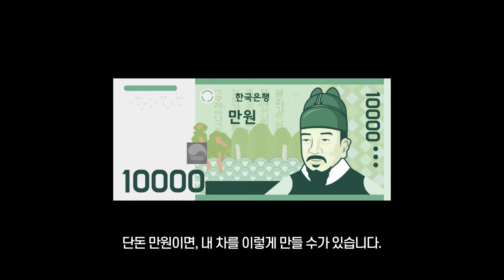누구나 쉽게 따라 할 수 있습니다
안녕하세요 세차 문화 알려주는 남자 세알남 입니다!
수년간 디테일링, 세차 유튜브 채널과 세차용품 쇼핑몰을 운영하면서
드디어 저희의 꿈이었던 도전! 브랜드 카티바를 만들게 되었고
가장 자신 있는 왁스, 코팅제 전문 브랜드를 만들어가고 있습니다

코팅제 리뷰도 정말 많이 해봤지만 늘 추천드렸던 이유 중 꼭 필수적인
요소는 누구나 쉽게 따라 할 수 있어야 한다였습니다

아직도 세차를 어려워하시는 분들이 많기 때문에 접근도 쉬워야 하고
간편함도 좋아야 하고 코팅 성능, 보호, 퍼포먼스까지 밸런스가 좋은
코팅제를 추천해 드렸는데..! 저희가 직접 만들어보는 기회가 오다 보니
위 같은 마음으로 카티바 라인업들을 만들어냈습니다

유튜브, 쇼핑몰을 운영하면서 많은 관점에서의 이야기를 듣고
생각을 이해하면서 또 저희 제품을 사용해 주실 많은 분들을 생각하면서

항상 저희 세알 남을 응원해 주시는 모든 분들께 감사합니다!